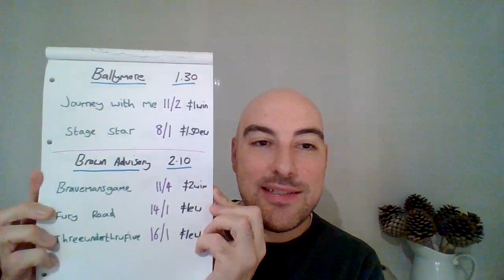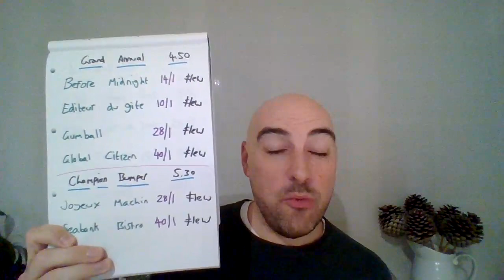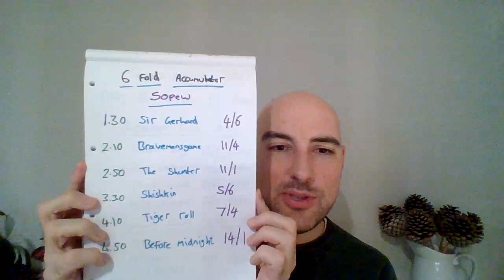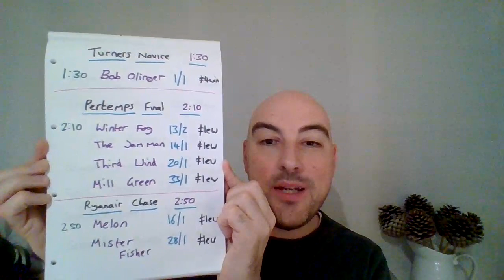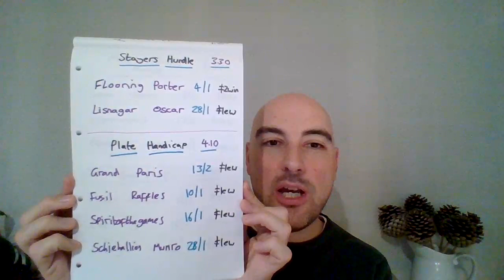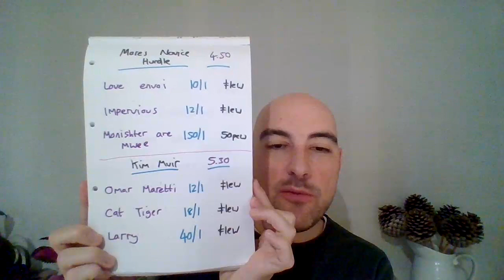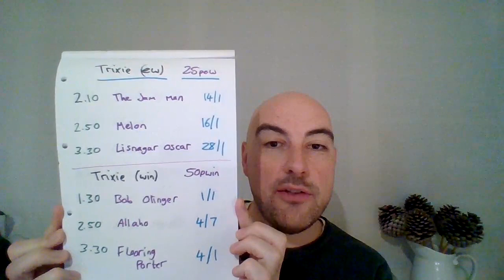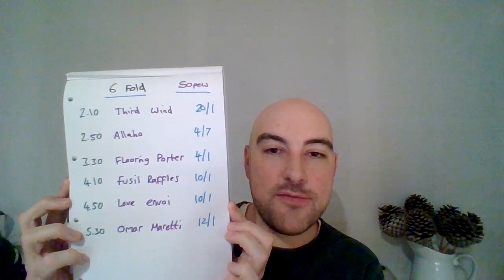Cheltenham Festival 2022 Day 3 - FREE Horse racing tips - Staking plan for the whole day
Part 3 of 4 of my exclusive Cheltenham series:

Result from Day 2:
Bet: £50
Return: £58.70

Total after 2 days:
Bet: £100
Return: £132.70

I'll be advising on a full £50 staking plan for the day. It can be used online, in the shops or even on course at Cheltenham itself.
These are real bets, with a real stake, in a real betting account. So remember, if you lose, I'm losing with you and I'm genuinely far more worried about your money that my own.
Whether you choose to follow all the advice or some of it, is entirely up to you. Likewise you can copy the stake, half it, double or whatever suits you and your budget,

Questions and queries are always welcome.

Below is a little about my daily channel videos, outside of the Cheltenham series: